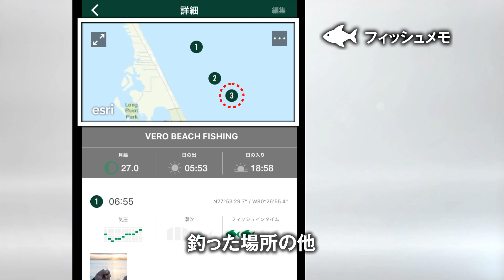CASIO PRT-B70 Tips2【フィッシュメモ編】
CASIO PRO TREK PRT-B70 Tips Movie

＊アプリの画像は実際の仕様とは異なる場合があります。